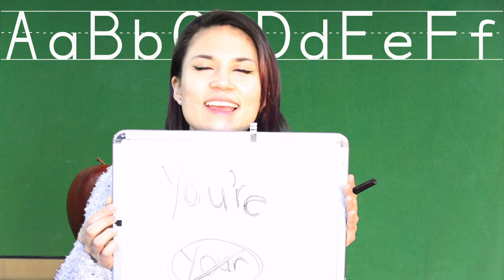March 4th: National Grammar Day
This day are a really important day to no!

Follow our page on Facebook: National Day Every Day

Starring: Shela Maung

Created by: Adam Jeffrey Everist
Executive Produced by: Shela Maung, Kittsie Klaes & Adam Jeffrey Everist
Written by: Kittsie Klaes
Edited by: Adam Jeffrey Everist
Titles by: Genie Deez